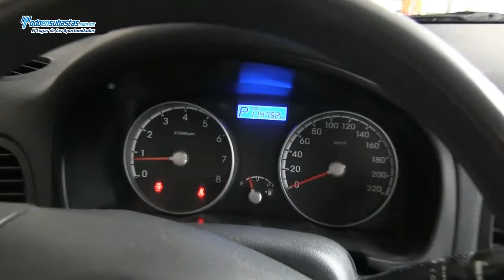DODGE Attitude GL Automático A/A CD / 2011